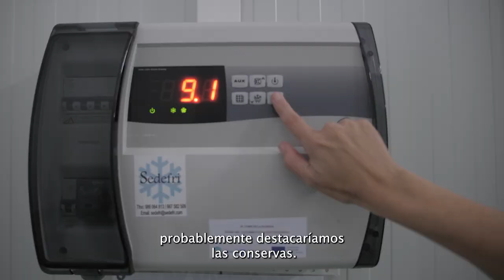LA PATRONA SBT YT